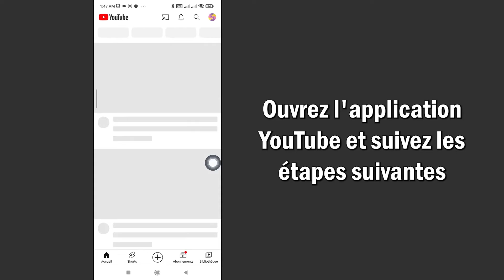Comment Désactiver La Lecture Automatique De La Prochaine Vidéo Sur YouTube | Rapide et Facile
Comment désactiver la lecture automatique de la prochaine vidéo sur YouTube
Dans cette vidéo, vous apprendrez étape par étape comment désactiver la lecture automatique de la prochaine vidéo sur YouTube. désactiver la lecture automatique de la prochaine vidéo sur YouTube est très simple et vous pouvez le faire facilement avec ce didacticiel.